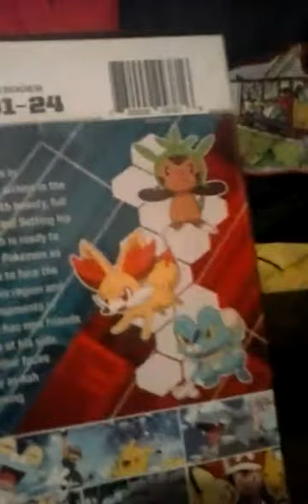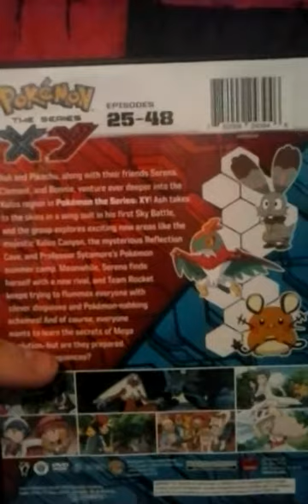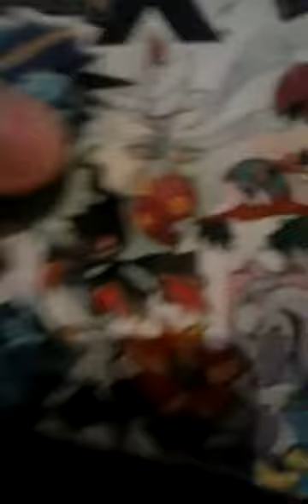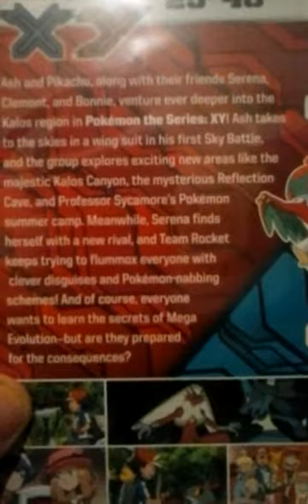Pokemon the series xy set 2 DVD